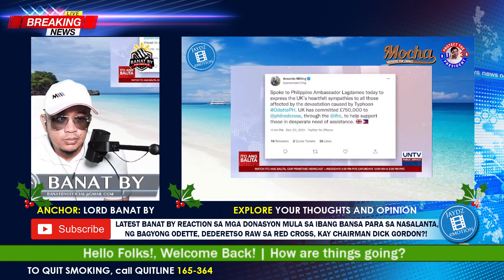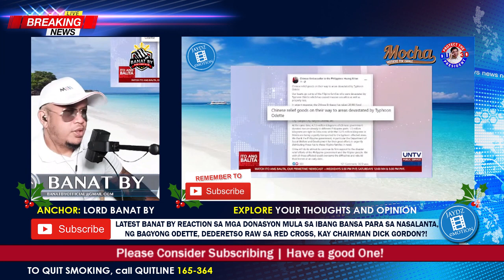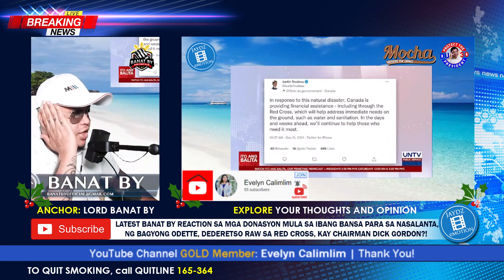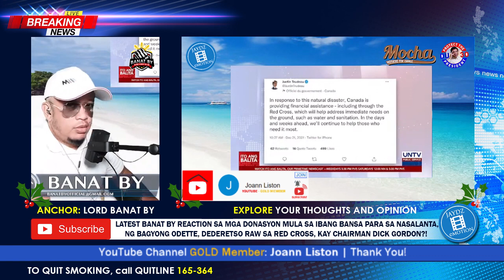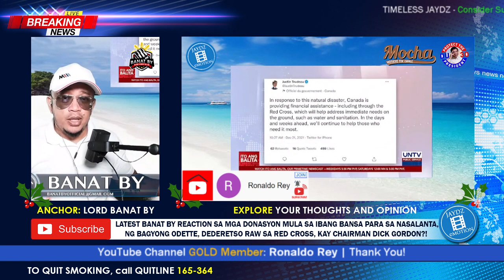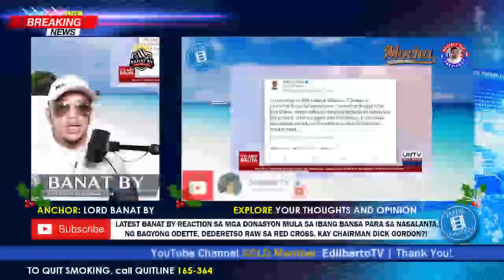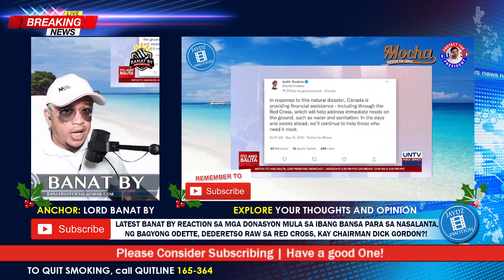LATEST BANAT BY REACTION SA DONATION IBIBIGAY TULONG NG IBANG BANSA, SINO TATANGGAP? Chair. Gordon?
🙃 Hello everyone, Get Excited, Up Now Vlog No.615 on ® 'Timeless Jaydz' eMotion channel presents !?LATEST BANAT BY REACTION SA MGA DONASYON MULA SA IBANG BANSA PARA SA NASALANTA NG BAGYONG ODETTE, DEDERETSO RAW SA RED CROSS, KAY CHAIRMAN DICK GORDON